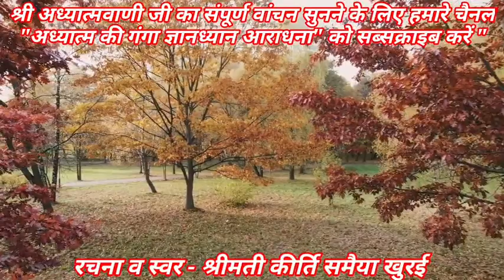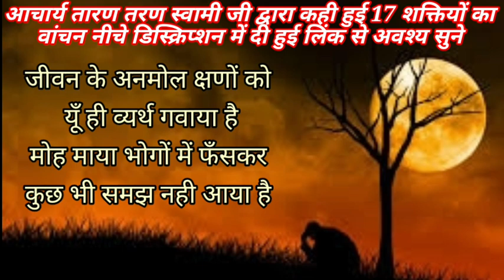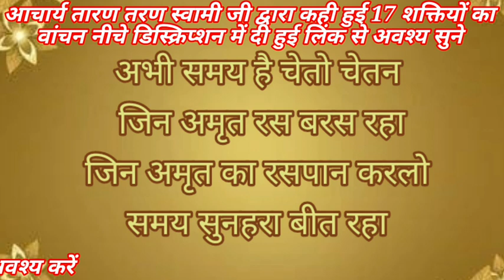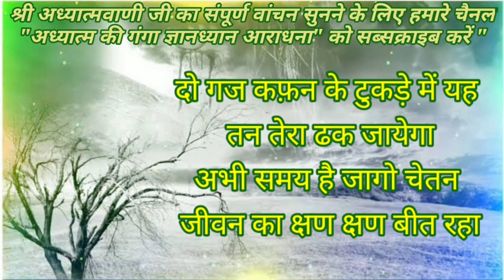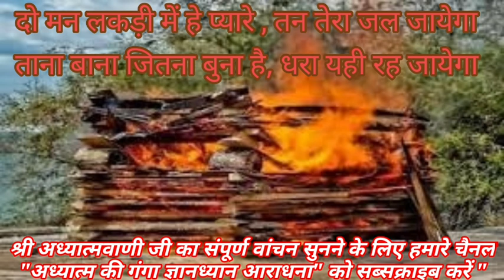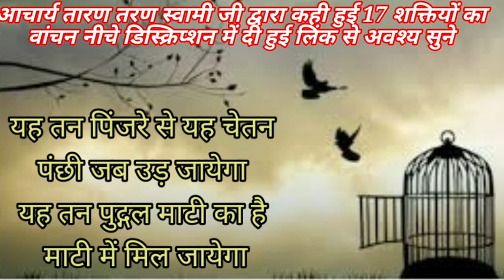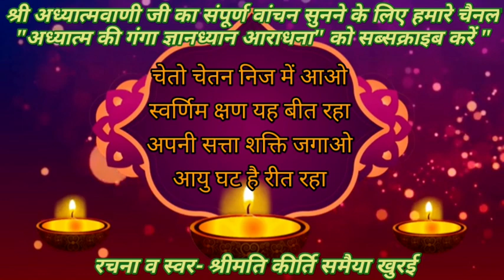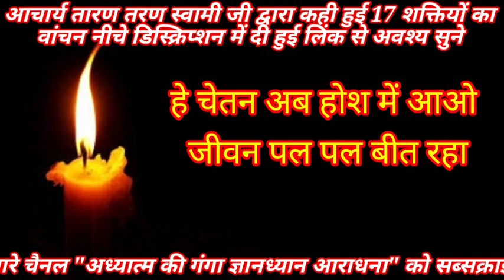जैन गीत, jain song हे चेतन अब होश में आओ जीवन पलपल बीत रहा. जैन भजन. jain bhajan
17 शक्तियां तारण-तरण स्वामी जी द्वारा कही हुई उपादान शक्ति अवश्य सुने